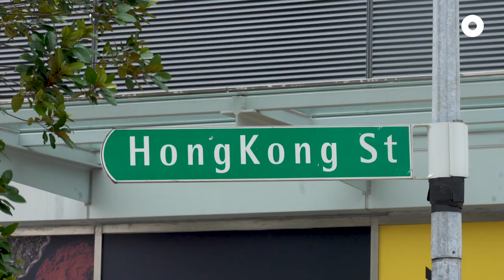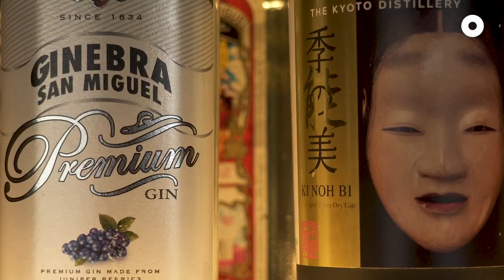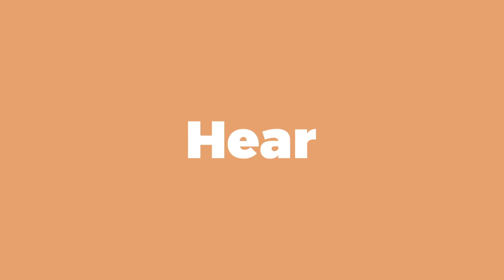Inside The World's Largest Gin Collection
Ain't no gin tower high enough for Yana, a bartender at ATLAS Bar! With over a thousand different bottles of gin, this bar in Singapore houses the world's largest gin collection. But that's not the only special thing about this place.

ATLAS Bar is located in Parkview Square, also known as the 'Batman' building to locals. Inspired by 1920s Art Deco architecture, Parkview Square has structural and decorative similarities to Batman's Gotham building. So if Batman ever owned a bar, we imagine it to look something like this ;-)

📍ATLAS Bar
600 North Bridge Rd
Parkview Square
Singapore 188778